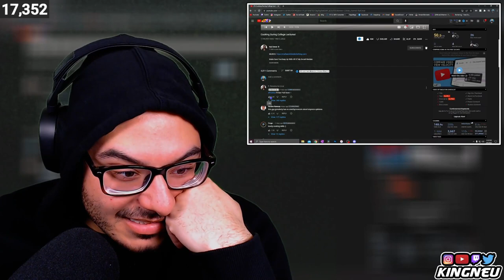Kai Cenat - Cooking During College Lectures! | REACTION